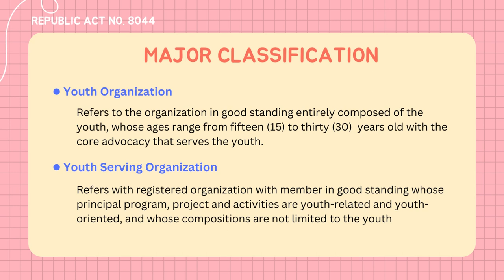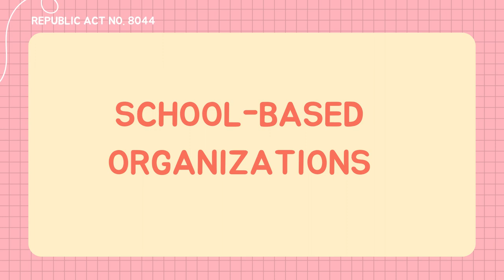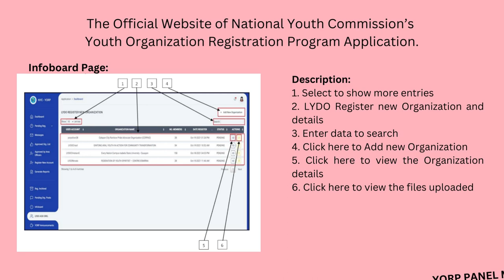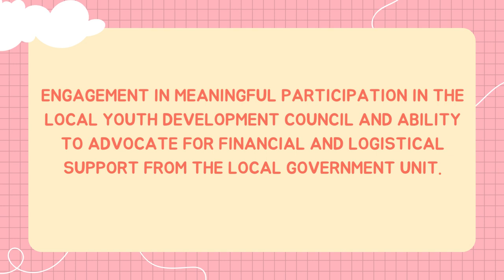Youth Organization/Youth-Serving Organization Registration Program (YORP)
𝗡𝗢𝗪 𝗜𝗦 𝗧𝗛𝗘 𝗧𝗜𝗠𝗘 𝗧𝗢 𝗟𝗘𝗧 𝗬𝗢𝗨𝗥 𝗬𝗢𝗨𝗧𝗛 𝗢𝗥𝗚𝗔𝗡𝗜𝗭𝗔𝗧𝗜𝗢𝗡 𝗕𝗘 𝗛𝗘𝗔𝗥𝗗 𝗔𝗡𝗗 𝗥𝗘𝗖𝗢𝗚𝗡𝗜𝗭𝗘!

Register to the National Youth Commission's Youth Organization Registration Program (YORP) and be part of our growing youth org family!

𝗕𝗘𝗡𝗘𝗙𝗜𝗧𝗦 𝗢𝗙 𝗔 𝗥𝗘𝗖𝗢𝗚𝗡𝗜𝗭𝗘𝗗 𝗬𝗢𝗨𝗧𝗛 𝗢𝗥𝗚𝗔𝗡𝗜𝗭𝗔𝗧𝗜𝗢𝗡:
- Engagement in meaningful participation in the Local Youth Development Council and ability to advocate for financial and logistical support from the Local Government Unit.
- Widened organizational networks, partnerships and opportunities for joint project implementation.
- Increased opportunities for its members to participate in capacity-building programs, local, and international exchange programs and conferences.
- Better opportunities to be nominated for Presidential Awards, Citations and Commendations.
- Experience in group work, team-building activities, and enhance leadership and coordination skills that provide a better edge in job applications and partcipation in the community.

𝗛𝗢𝗪 𝗧𝗢 𝗥𝗘𝗚𝗜𝗦𝗧𝗘𝗥 𝗬𝗢𝗨𝗥 𝗢𝗥𝗚𝗔𝗡𝗜𝗭𝗔𝗧𝗜𝗢𝗡:

𝗦𝗧𝗘𝗣 𝟭: 𝗔𝗖𝗖𝗢𝗠𝗣𝗟𝗜𝗦𝗛 𝗔𝗟𝗟 𝗧𝗛𝗘 𝗡𝗘𝗘𝗗𝗘𝗗 𝗗𝗢𝗖𝗨𝗠𝗘𝗡𝗧𝗦/𝗥𝗘𝗤𝗨𝗜𝗥𝗘𝗠𝗘𝗡𝗧𝗦 𝗙𝗢𝗥 𝗥𝗘𝗚𝗜𝗦𝗧𝗥𝗔𝗧𝗜𝗢𝗡/𝗔𝗖𝗖𝗥𝗘𝗗𝗜𝗧𝗔𝗧𝗜𝗢𝗡 (You may get the forms and templates

A. Registration Form (PDF)
B. Directory of Officers & Advisers (PDF)
C. List of Members in Good Standing (EXCEL)
D. Copy of Constitution and By-Laws (PDF)
E. Endorsement/Certification/Resolution (SCANNED COPY) from Appropriate Authority (SK Federation, SK Barangay, Barangay Chairman, etc.)

REMINDERS:
- YORP Website only accept a maximum of 1MB or 1024KB only for each file.
- Upload .pdf files only except List of Members in Good Standing (in Excel format).
- Do not forget the signatures/e-signatures from all the forms.
- Make sure that all the information are correct especially the e-mail of the organization.

𝗦𝗧𝗘𝗣 𝟯: 𝗪𝗔𝗜𝗧 𝗙𝗢𝗥 𝗧𝗛𝗘 𝗜𝗦𝗦𝗨𝗔𝗡𝗖𝗘 𝗢𝗙 𝗖𝗘𝗥𝗧𝗜𝗙𝗜𝗖𝗔𝗧𝗘 𝗢𝗙 𝗥𝗘𝗚𝗜𝗦𝗧𝗥𝗔𝗧𝗜𝗢𝗡/𝗔𝗖𝗖𝗥𝗘𝗗𝗜𝗧𝗔𝗧𝗜𝗢𝗡 𝗧𝗢 𝗕𝗘 𝗦𝗘𝗡𝗧 𝗜𝗡 𝗧𝗛𝗘 𝗢𝗥𝗚𝗔𝗡𝗜𝗭𝗔𝗧𝗜𝗢𝗡'𝗦 𝗘-𝗠𝗔𝗜𝗟 𝗕𝗬 𝗡𝗬𝗖.

- This certificate of registration  will serve as the organization's passport to various opportunities provided by the City as well as the National Youth Commission.

We look forward in working with you to promote  a youth-led good governance and youthful initiative towards sustainable community.